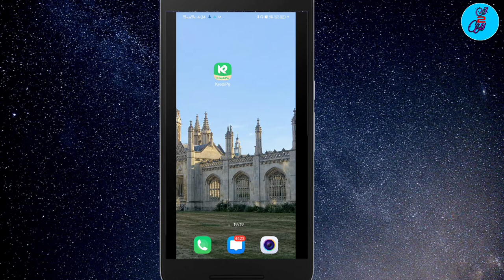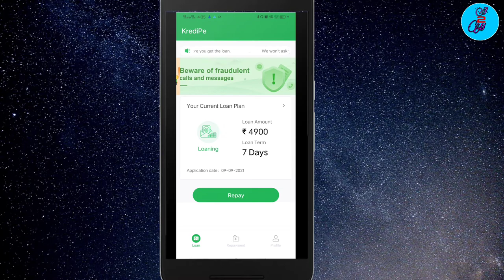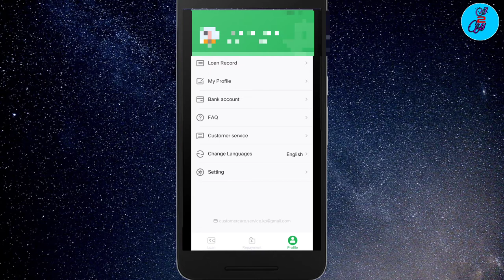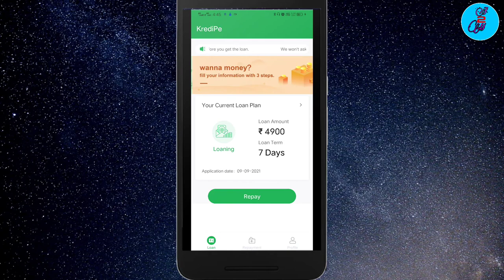Kredipe Personal Loan App | New Loan App | Instant Loan 100% Paperless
Hello Friends..

About This Video :
Ei video Te Ami Kredipe Loan App er Full Review Diyechi. Kemon kore kredipe theke personal loan niben And kemon kore Repayment korben full details dekhiyechi. Apnar jodi emergency Takar dorkar Thake Tahole kredipe Theke loan nite paren. Ekhane apni adharcard + pan card diye loan Peye jaben kono income proof lagbe na. Asha kori ei video apnader Bhalo Lagbe.

About This Video :
1. How to loan in Kredipe loan app
2. How To repayment kredipe loan app
3. Paperless loan app
4. Kredipe Loan App Review
5. Instant Personal Loan App
6. Kemon kore Kredipe theke loan niben
7. kredipe theke Kemon Kore Loan Niben